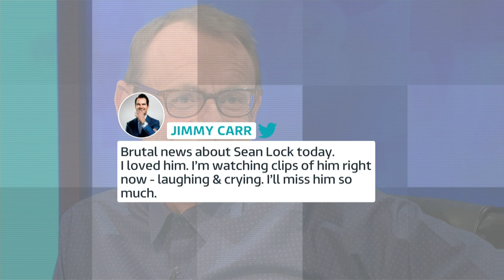Sean Lock: The Comedians Comedian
Comedian Sean Lock, best known for panel shows and stand up, dies from cancer at the age of 58.

Harry Hill, Bill Bailey and Eddie Izzard remember Sean Lock as the comedians comedian who inspired many to follow in his comedy footsteps.